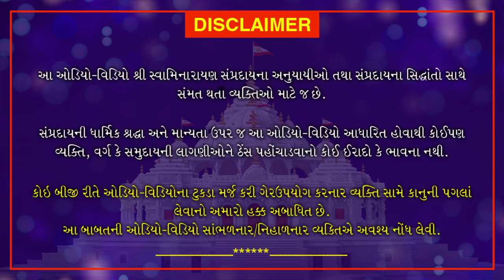Shri Muktmuni Charitram | શ્રી મુકતમુનિ ચરિત્રમ | February 9, 2021 | Swaminarayan Katha